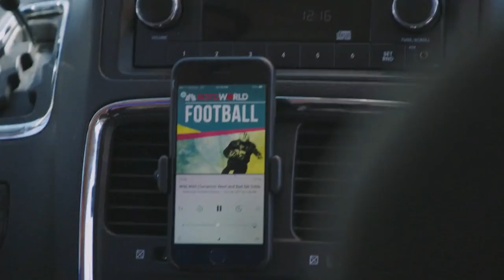Draftsville: A Friday Night Lights Parody S2E1 I East of Draftsville I NBC Sports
In the season two premiere of this Friday Night Parody, fantasy booster Denny Gaines (Darrell Hammond) holds a pep rally for Coach Stanton before his pursuit of a third consecutive fantasy championship in Draftsville. However, Coach has a major announcement planned that will shock the entire town.